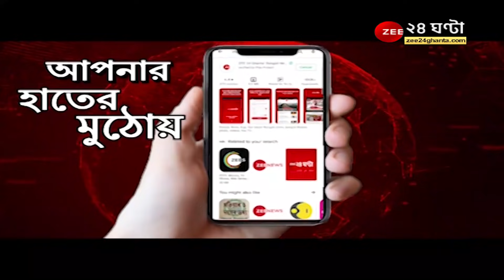Subrata Mukherjee Death: ফাঁকা চেয়ার, টেবিল, না ফেরার দেশে 'সুব্রতদা', শোকস্তব্ধ একডালিয়া এভারগ্রিন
Subrata Mukherjee Death: ফাঁকা চেয়ার, টেবিল, না ফেরার দেশে 'সুব্রতদা', প্ল্যান ছিল কালী প্রতিমা দেখানোর, আর হল না, কান্নায় ভেঙে পড়লেন একডালিয়া এভারগ্রিনের সদস্যরা